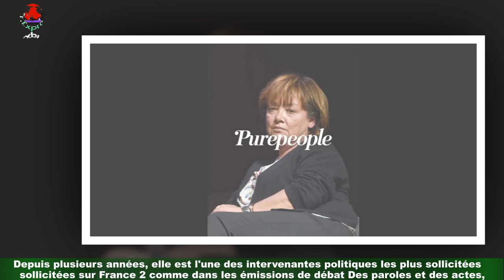Nathalie Saint-Cricq : Son père Jacques Saint-Cricq mort à l'âge de 86 ans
Nathalie Saint-Cricq est face à une douloureuse épreuve. D'après un communiqué de l'AFP,la célèbre journaliste politique de 59 ans a perdu son père, Jacques Saint-Cricq,dans la nuit de mercredi au jeudi 26 août 2021. Il avait 86 ans. Les causes de la mort sont encore méconnues,